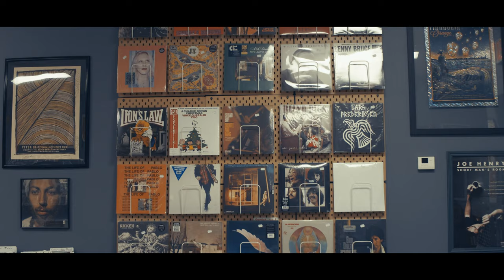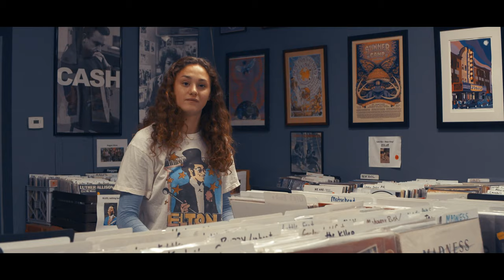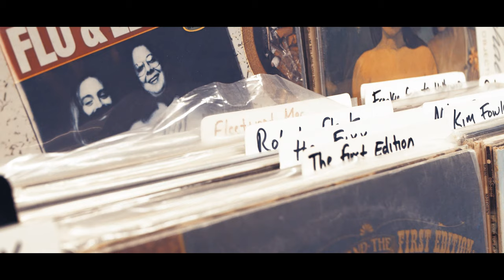High Fidelity - a Short Film (2021)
A teenage record store worker attempts to make weekend plans while reminiscing on past heartbreaks through music.